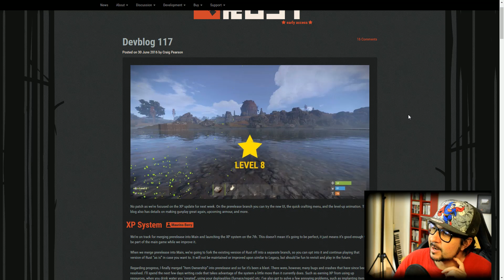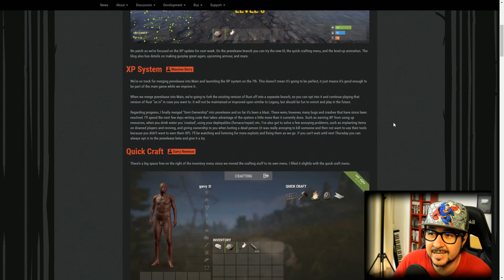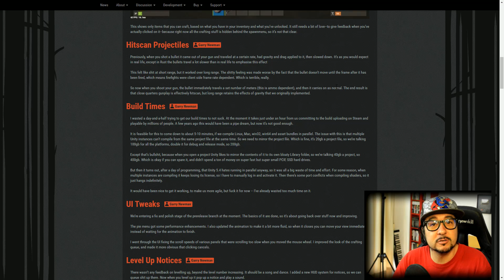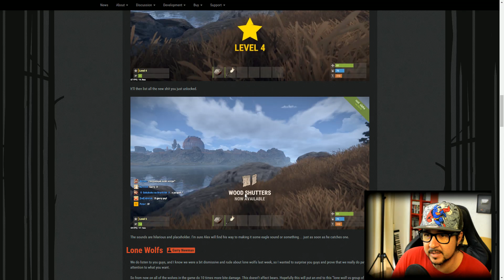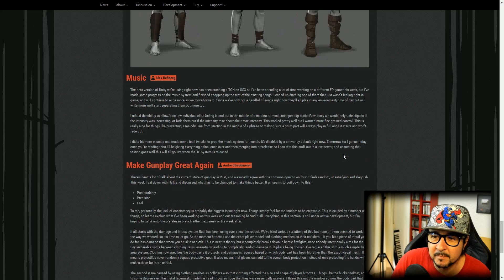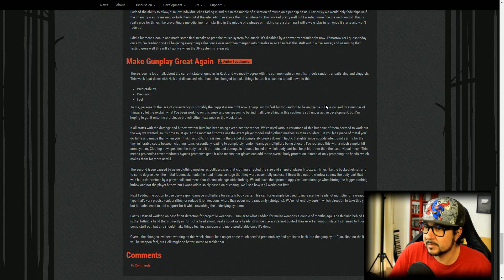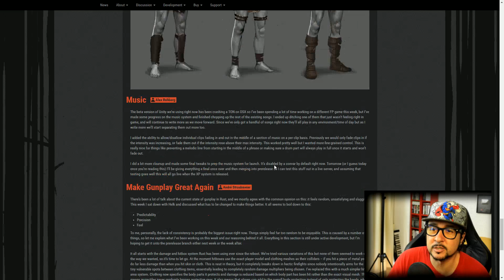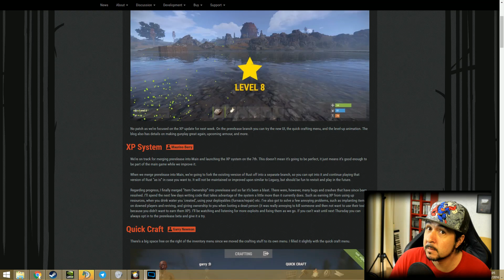RUST NEWS #108 "UNA SEMANA PARA LA XP" | GAMEPLAY ESPAÑOL